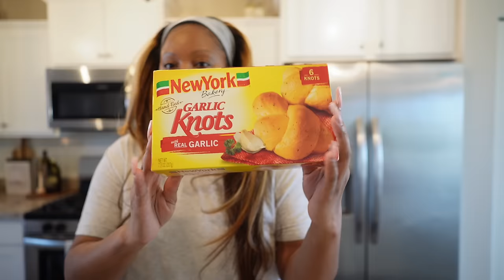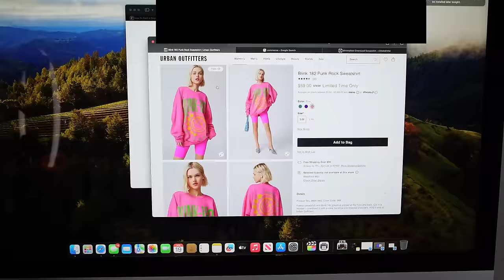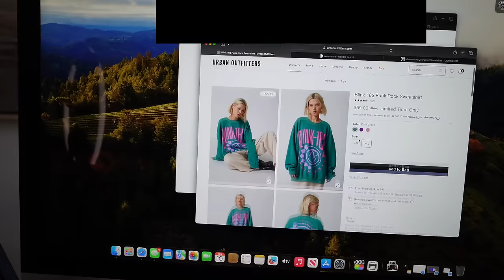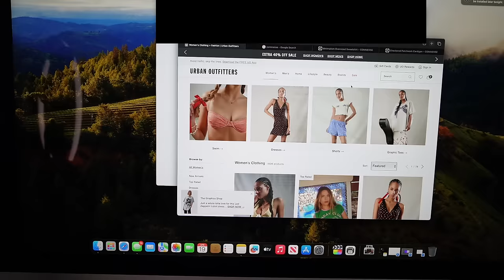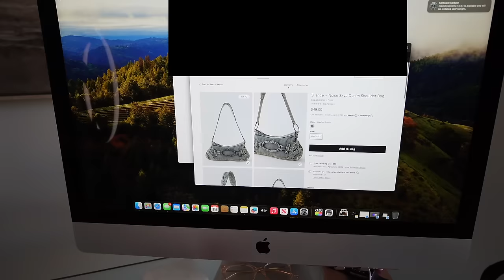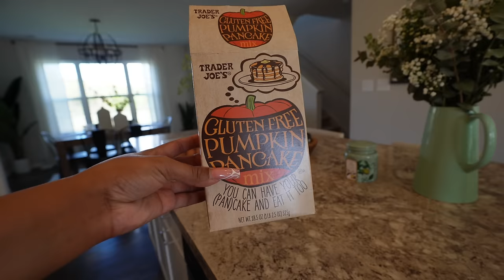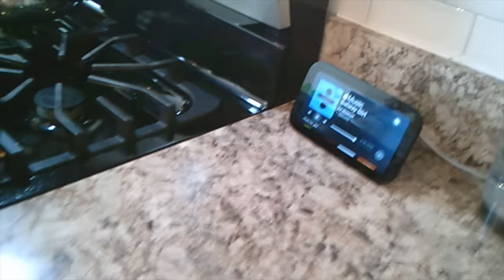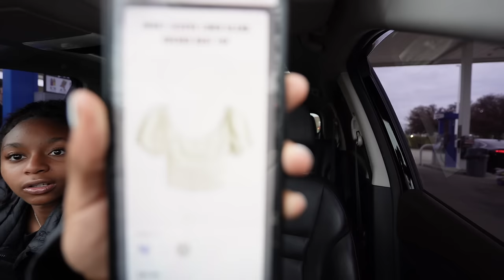Weekend Reset ❥ organizing, paying bills, + self care night!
Hiiiii Seashells + Bombshells! 🤍

PRODUCTS MENTIONED/SHOWN:

OVERSIZED GUCCI SUNGLASSES
LANCOME LIP GLOSS
OFFICE CHAIR
MAKEUP ORGANIZERS
FENTY PERFUME
PROTEIN POWDER
REFY BROW SCULPT
BRIGHTENING EYE DROPS
SKIMS BOYFRIEND COLLECTION T SHIRT
ALL PURPOSE CLEANER
TATCHA MATCHA CLEANSER
ESTEE LAUDER NIGHT REPAIR
ELEMIS MARINE CREAM
HERO COS BRIGHT EYES EYE CREAM
TATCHA LIP MASK
KEYS BROW GEL
OLLY MULTIVITAMIN
GREENS BLEND
PINK SWEATSHIRT
PINK PAJAMA SET
OLEHENRIKSEN BANANA BRIGHT VITAMIN CC STICK
NARS RADIANT CREAMY CONCEALER
NYX LIP LINER
YSL LIP SHINE
NEW BALANCE 515
LEMME CHILL GUMMIES
SEPHORA FACE MASK
FACIAL STEAMER

VLOG SETUP!! ⬇️

VLOG CAMERA (SONY ZV1)
VLOG CAMERA 2 (SONY ZVE 10)
CAMERA LENS
SAMSUNG EXTERNAL HARD DRIVE

[ KITCHEN ] ⬇️
COFFEE GLASSES
STRIPED KITCHEN TOWELS
TIMECODES:
0:00 intro
0:42 OUTFIT OF THE DAY | OFFICE REFRESH + MY MAKEUP ORGANIZATION\SETUP
16:39 WEEKLY GROCERY RUN | PAYING BILLS (ADULTING IS GHETTOOOO)
20:28 WEEKLY FLOWER ARRANGEMENT | WEEKLY GROCERY HAUL | OPENING UP 🥲
35:58 MORNING SKINCARE (HOW I CLEARED MY SKIN) | WHAT I EAT FOR BREAKFAST + COOK WITH US 💓
46:00 BOMB COFFEE RECIPE | SEX AND THE CITY, LETS TALK!! | MY 5 MINUTE MAKEUP | NAIL APPOINTMENT
1:00:00 LAYA CAM 🤍
1:03:00 ESPRESSO MARTINI RECIPE (NESPRESSO MACHINE) | SELF CARE NIGHT IN